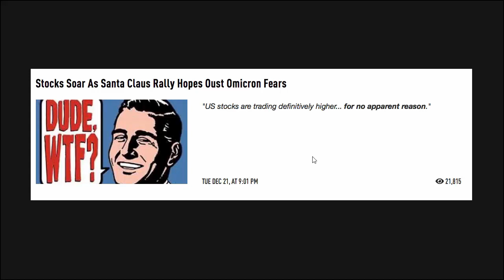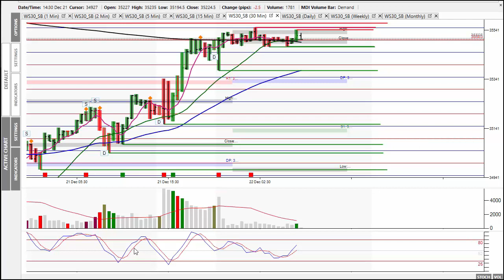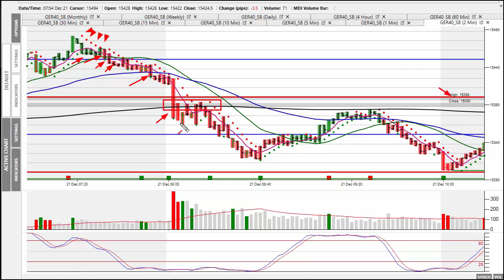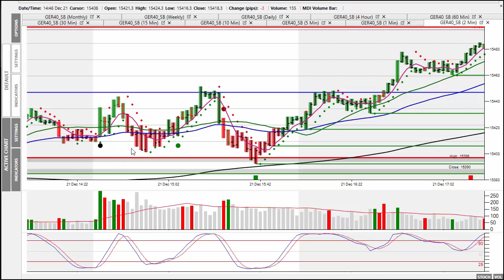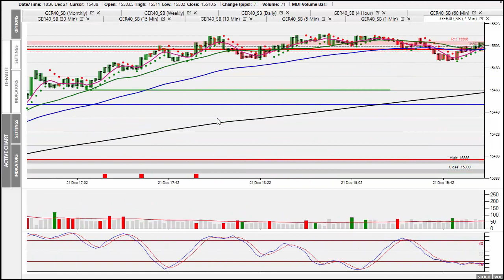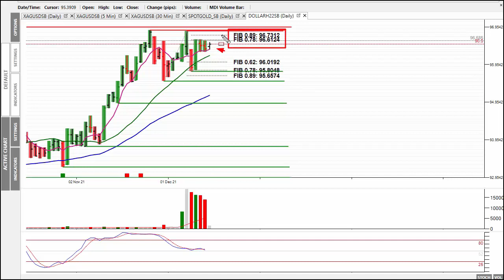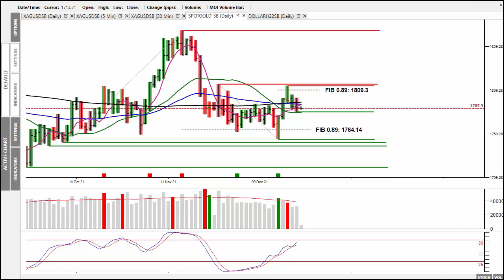Market Alert Wed 22nd Dec 21 - The Santa Rally Returns As Omicron Fears Subside - Again!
In today's 'Market Alert' I yesterday's price action as prices moved back towards the highs. The Santa rally is isn't cast in stone by any means, and they're using any positive news they can find to mark stocks higher.